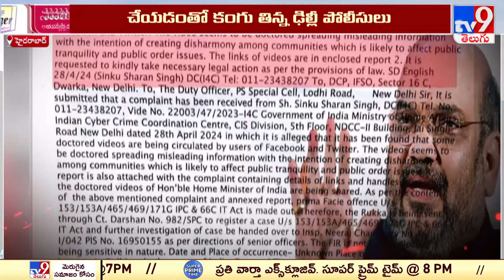Amit Shah Fake Video | అమిత్ షా ఫేక్ వీడియో కేసులో ట్విస్ట్ | Telangan Police Vs Delhi Police - TV9